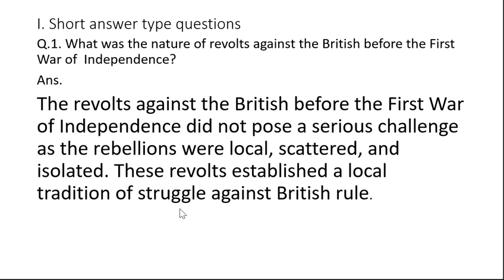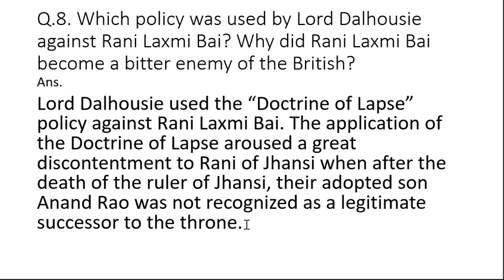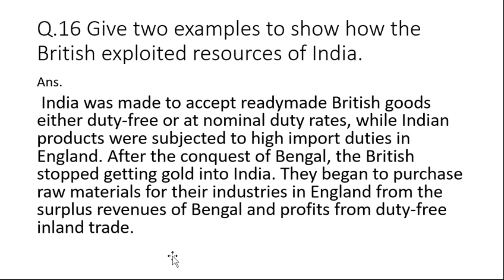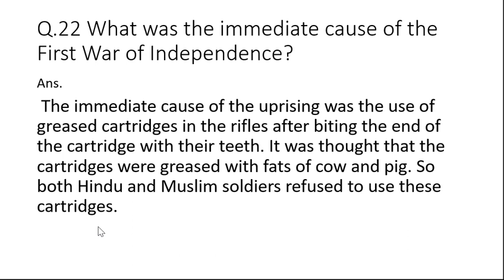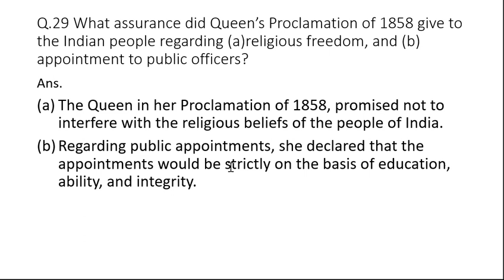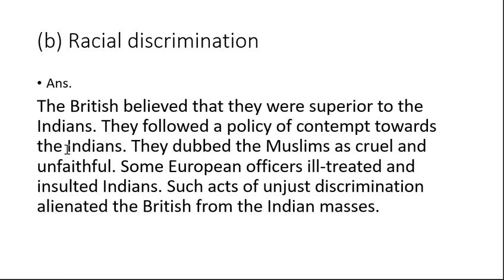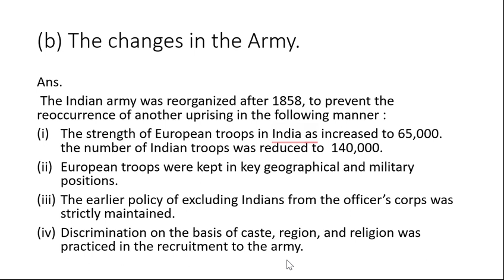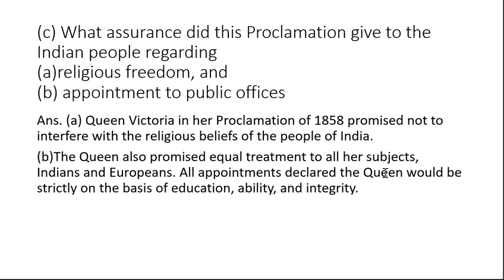FIRST WAR OF INDEPENDENCE, 1857 CHAPTER 1 CLASS 10 ICSE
Playlist link
CLASS 10 TOTAL HISTORY AND CIVICS